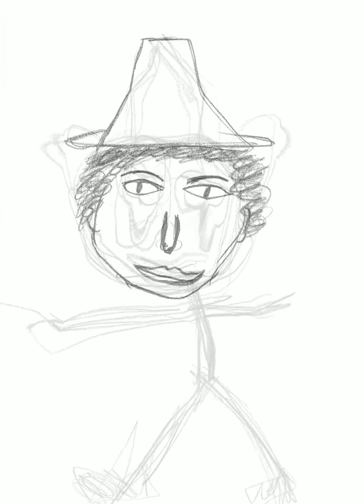Åseral skule 8,9. klasse dame